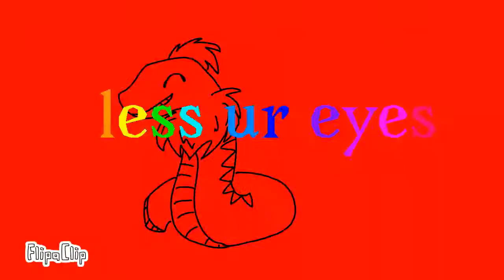BLESS UR EYES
id u know kittydog ( youtuber ) she made this, with this sound and the smae point of the vid ( flash lighing vid is the point ) i loved it so much and i wanted to make it, with THAT sound that THAT point of tha vid, so this is kinda a, copy vid ?? idkk but i hope ur eyes r ok-